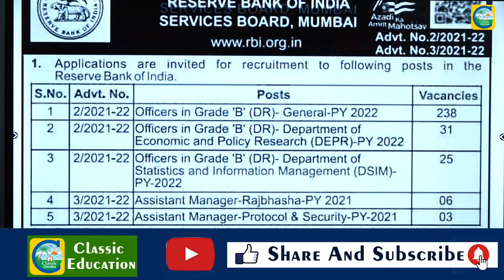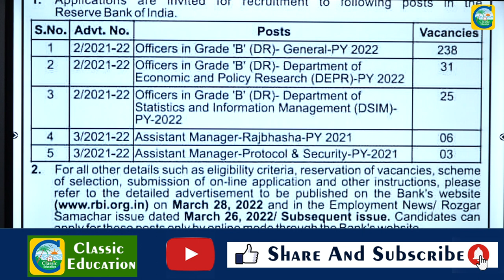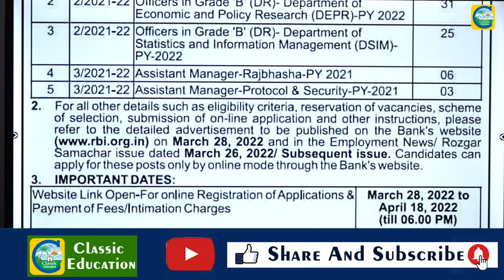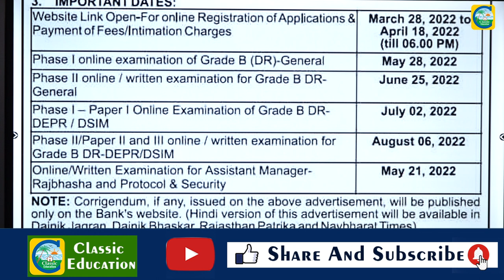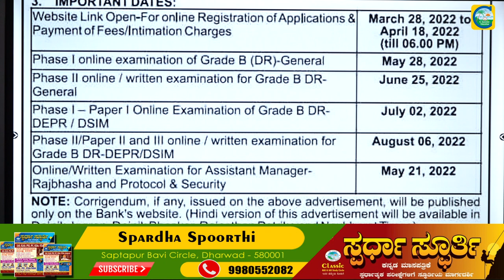RBIನಲ್ಲಿ 303 ವಿವಿಧ ಹುದ್ದೆಗಳು||ಉದ್ಯೋಗ ವಾರ್ತೆ||CLASSIC EDUCATION